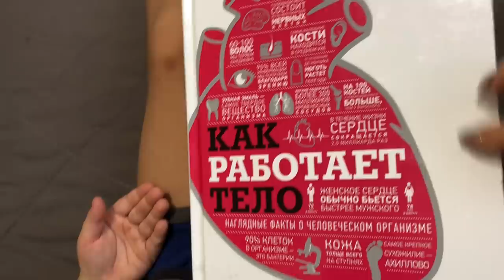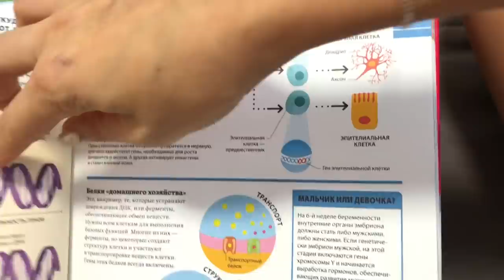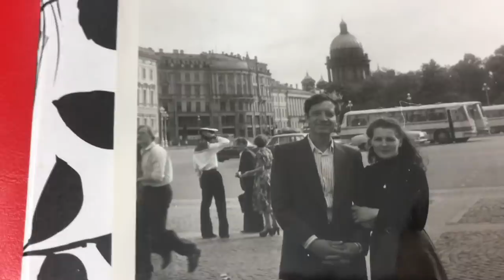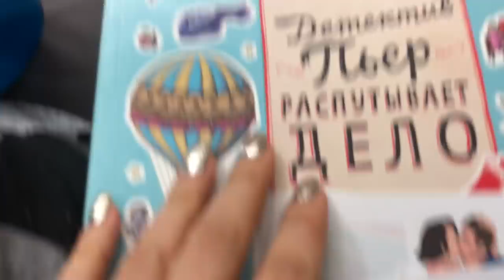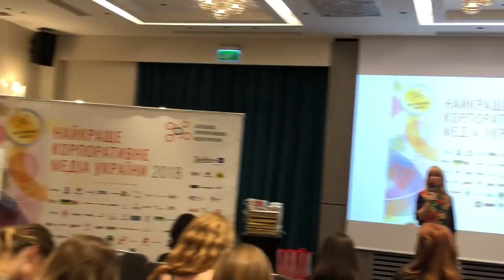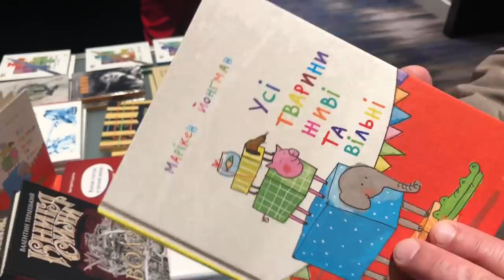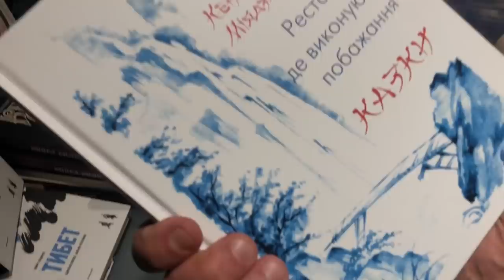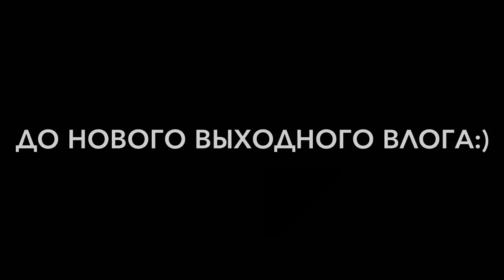Показываю старые фото/Карта желаний/Сколько у меня косметики?/ Запорожская Анна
Всем привет) в моих еженедельных видео я стараюсь показать не только, как мы проводим время, но и внести в видео полезную информацию ))
В этом видео обклеиваю ноут наклейками и по факту сделала карту желаний на поверхности ноута. Мне кажется это отличная идея))
Просили показать в моем инстаграм мою маму в молодости)) выполнила)